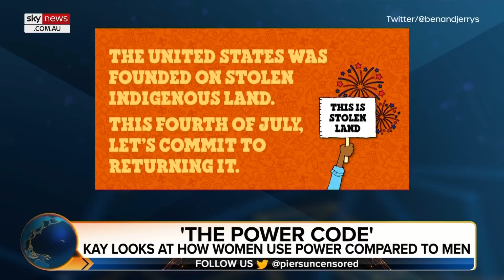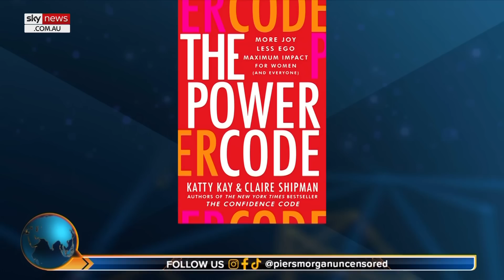‘Obesity problem in London’: Advert featuring cake banned over promoting obesity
Daily Mirror Associate Editor Kevin Maguire discusses the Transport for London bosses’ decision to ban a poster promoting obesity while featuring a Victoria sponge cake.

“I think they need to tweak the ban,” Mr Maguire told Sky News Australia host Piers Morgan.